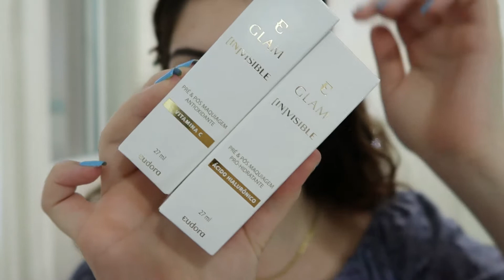LANÇAMENTO: testei a LINHA [IN]VISIBLE DA EUDORA | Makes recebidas do mês!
Vim testar com vocês o mais novo lançamento da Eudora: a linha Glam [In]visible. Será que funciona mesmo? Vale o que custa? Confere o vídeo para ver tudo que achei sobre os produtos!

♡ Vídeos toda SEGUNDA, TERÇA e QUINTA às 19h!

♡ Produtos Mencionados:
- Pré e Pós Make Antioxidante Vitamina C
- Pré e Pós Make Pró Hidratante Ácido Hialurônico
- Base Líquida Invisível
- Pó Compacto Invisível
- Máscara de Cílios Preta Boom Intense by Manu Gavassi
- Batom Soul Kiss Me Hidramatte Nude Soft